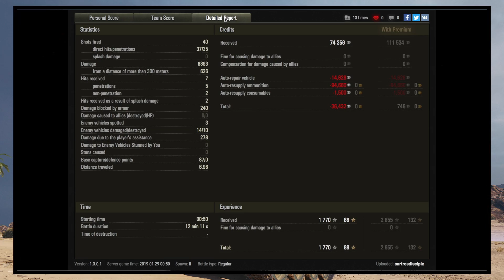WOT - Batman! | World of Tanks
Become a Channel Member Click JOIN!